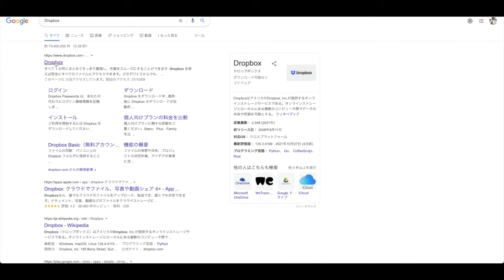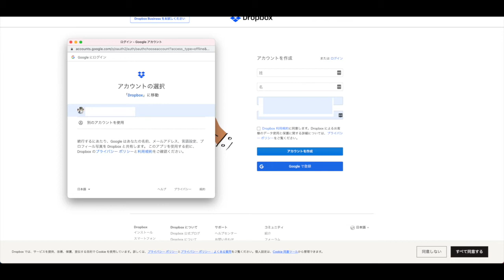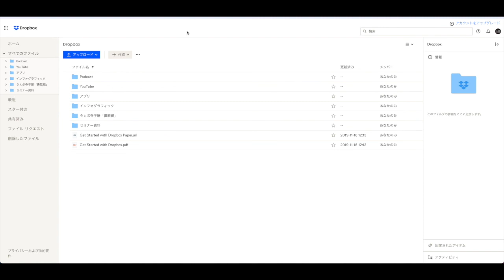Dropbox（オンラインクラウドストレージサービス）のアカウント作成方法